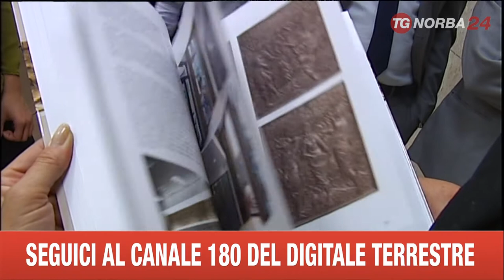BARI BANCA CARIME ED ARTE: MOSTRA DI AMERIGO TOT